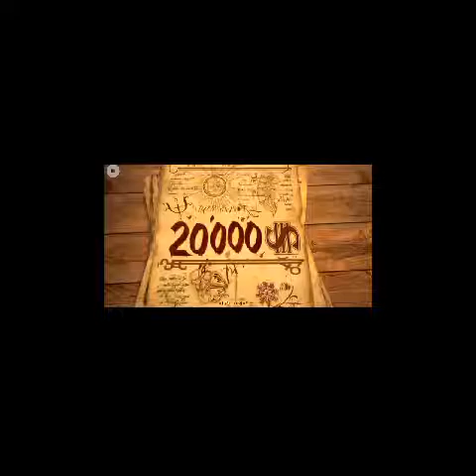Strangers odd world part 2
Coming back to taking some bounties